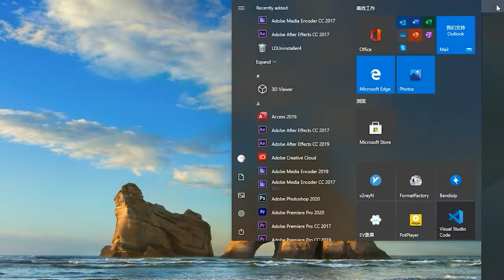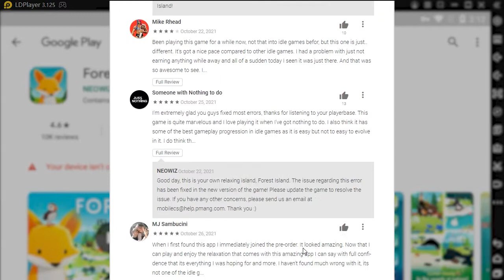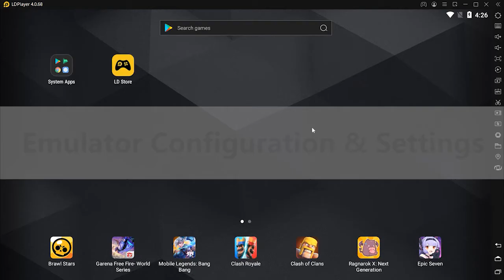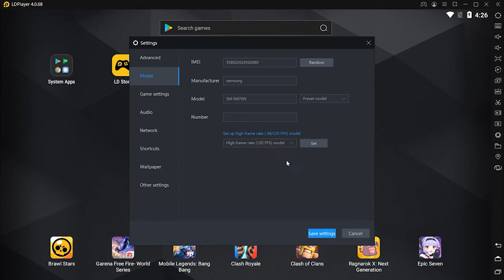Best Emulator to Play Clash Mini on PC丨LDPlayer Guide (Lag-Free even for Low-end PC)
Mini madness descends on the Clash Universe! In this game of choices, duel and Rumble in a fun, strategy-packed board game. Collect, Summon and Upgrade your army of Minis in this exciting real-time auto battler.

You can now play Clash Mini game on PC with LDPlayer. (The game is still on soft launch stage)

The Best Emulator to Play Clash Mini on PC
1. Download and install LDPlayer on your desktop
2. Open LDPlayer and search Clash Mini on LD Store
3. Get the game installed on your emulator and launch it
4. Enjoy Clash Mini gameplay on PC